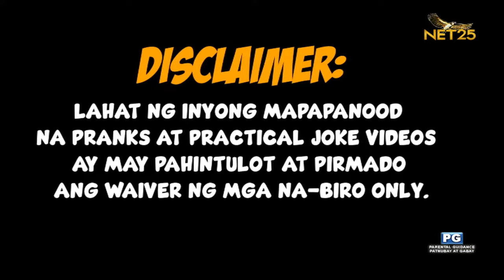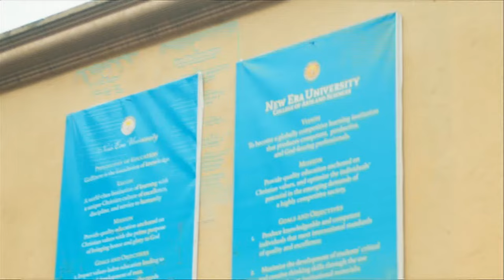Oh No! It's B.O. (Biro Only)! | EPISODE 83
Abangan ang mga payo ni Lolo Bosyong ngayong Sabado sa Oh No! It’s B.O. (Biro Only)!

OH NO! IT'S B.O. (BIRO ONLY)
Saturdays | 8 PM